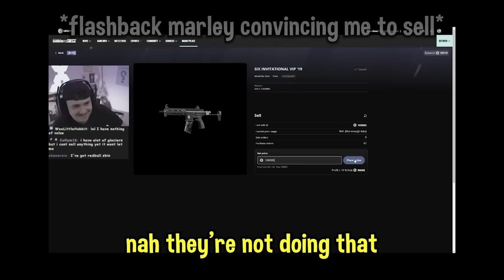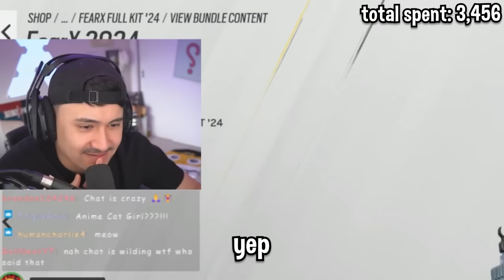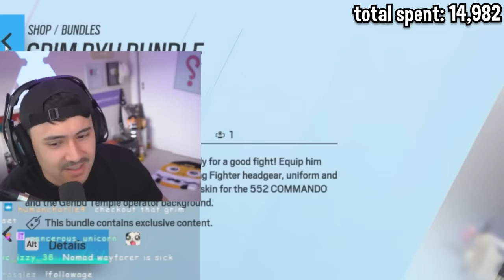I bought the ENTIRE STORE in Rainbow Six Siege...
Description: opening expired old alpha packs oldest old bravo packs